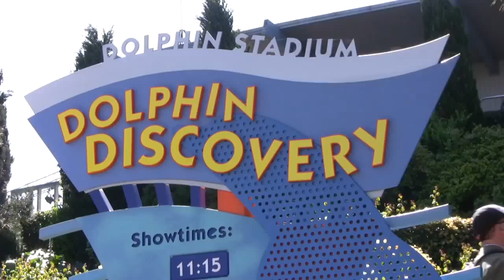Yoga Relaxing of